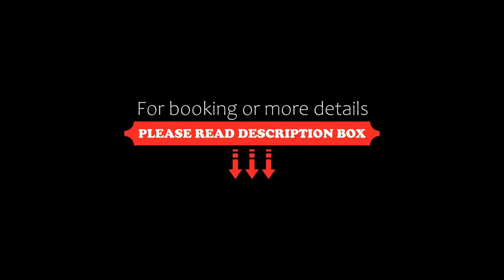Kanishka International, Bijāpur, India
About Property:
Blue Iris Boutique Kanishka is a 3-star property located in Bijāpur. This 3-star hotel offers a 24-hour front desk. Every room is equipped with a flat-screen TV with cable channels.
The units in the hotel are fitted with a kettle. Every room includes a private bathroom with a shower. All units feature a desk.
Property Type: Hotel
Address: Opposite Indian Oil petrol Bunk, Station Road ,, 586104 Bijāpur, India
Searching For
1. Kanishka International - Bijāpur - India
2. Kanishka International - Bijāpur - India Address
3. Kanishka International - Bijāpur - India Rooms
4. Kanishka International - Bijāpur - India Amenities
5. Kanishka International - Bijāpur - India Offers and Deals
Audio Credit:
Track Title: Blank Slate
Artist: VYEN